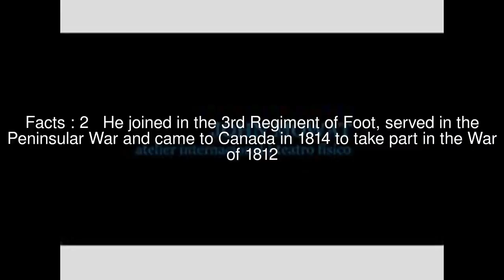John Mowat (college administrator) Top #8 Facts